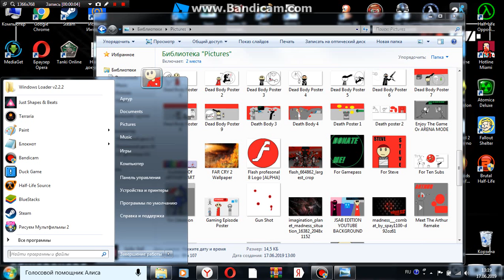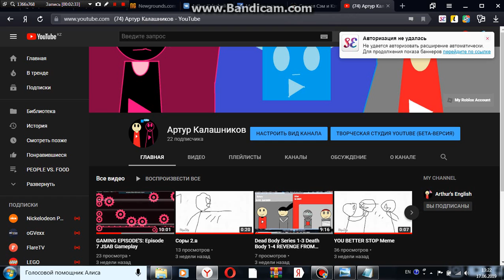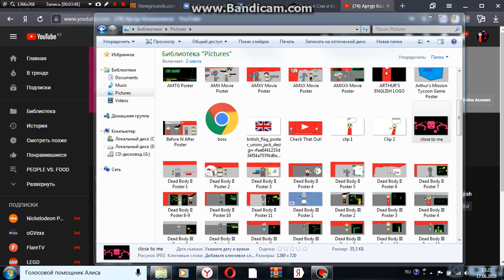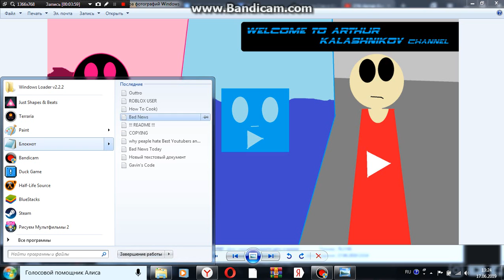New Channel Update In 2019 Summer!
I'm Fan Of JSAB (Just Shapes And Beats[2018])
Becuse Everything AWESOME!
New My Channel Logo And BackGround!
In JSAB Style